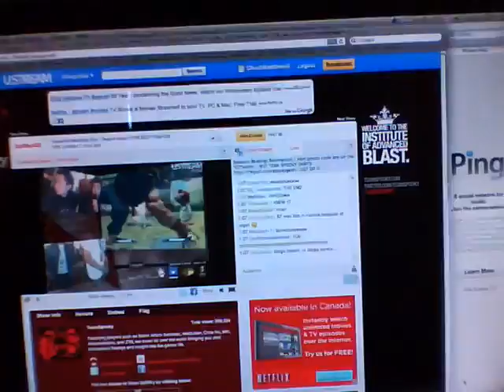Peru (Fu/Du) vs Synistar (Ak)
From Seasons Beatings 5: redemption.  Just got back and saw it was peru.  Sorry about the feedback, I was using my iPod.